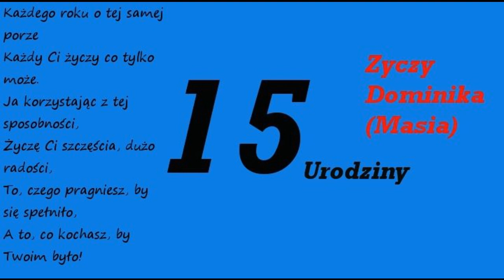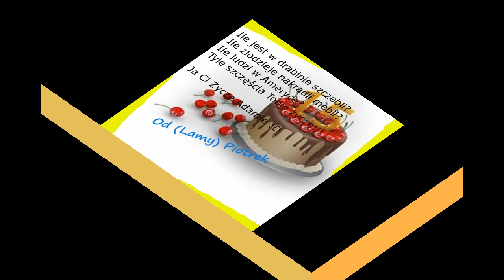...:::Urodziny Adama:::...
Najlepszego Adamie :D